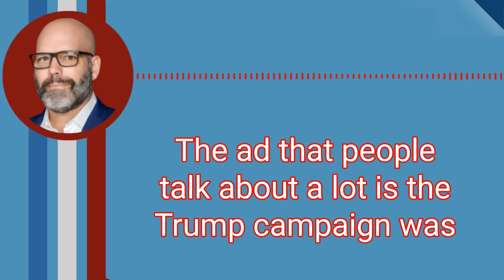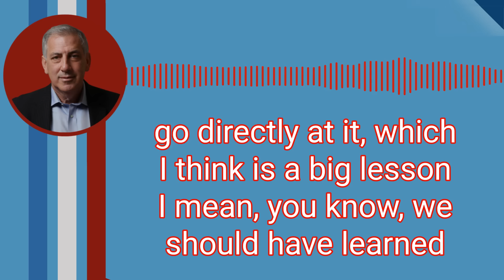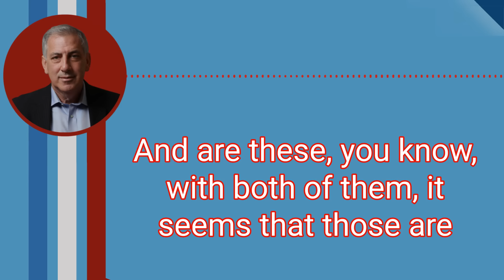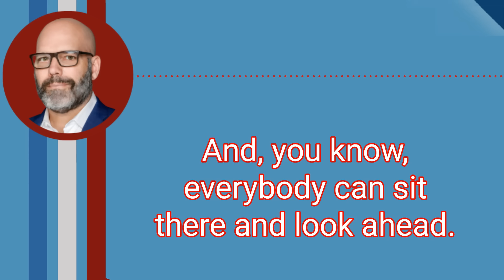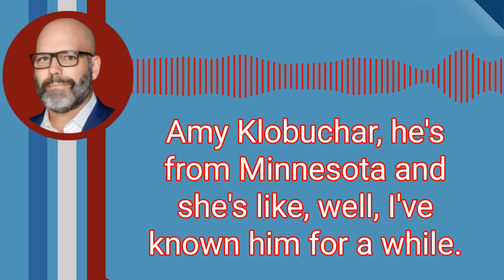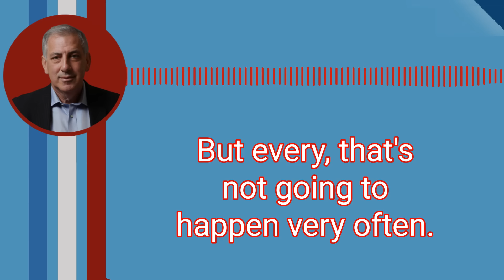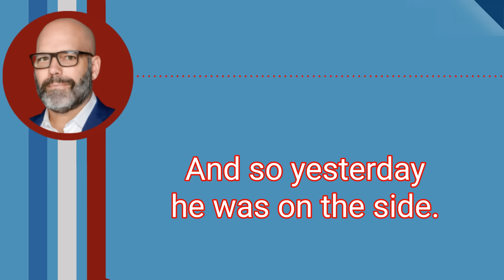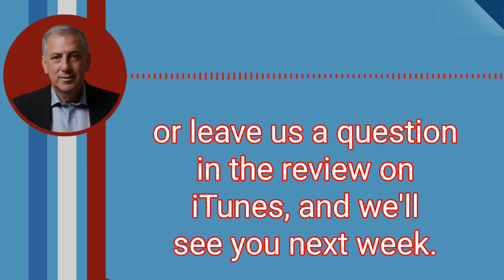Future of Politics FACEOFF Joe Trippi & Trygve Olsen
Alex is out, so Trygve Olsen is back like he never left. It's a week after the election, but we're focused on the future. In the coming years, we have much to learn, but what do we need to make the change? What can we learn from Tammy Baldwin winning? Making the change starts with us, so please go check out Sez.us.

About that Trippi Show: Legendary Democratic campaign manager Joe Trippi skips the hot takes, outrage of the day, and viral tweets and breaks down how presidential and national politics work in 30 minutes or less. From Howard Dean's that reimagined modern presidential campaigns to the historic Senate victory of Doug Jones Senate over Roy Moore, Joe hasn't just seen it all - he's been in the thick of it. That Trippi Show answer the question that matter: How do Democrats win key races moving forward and save American democracy?